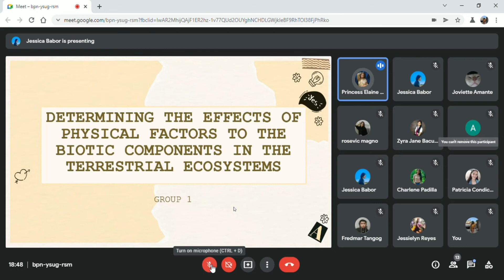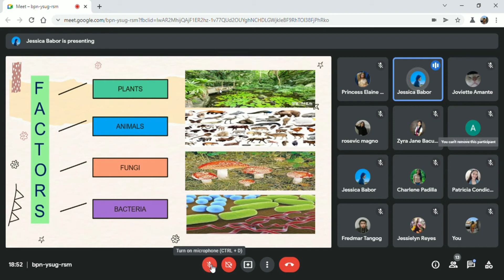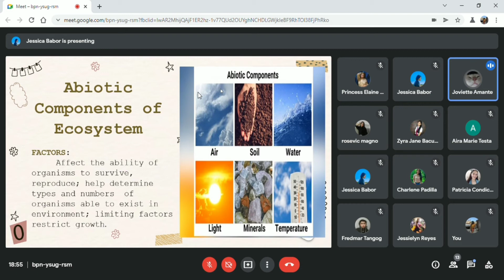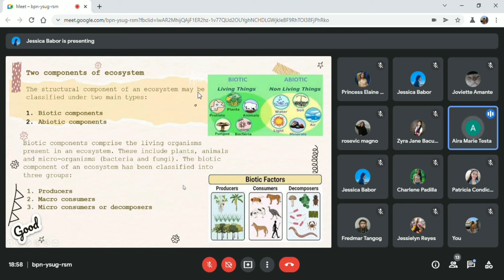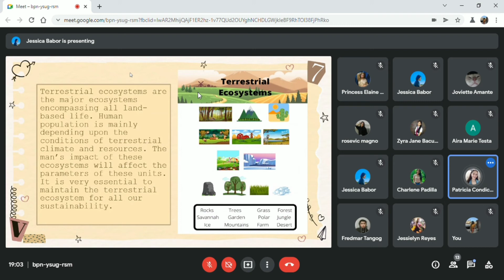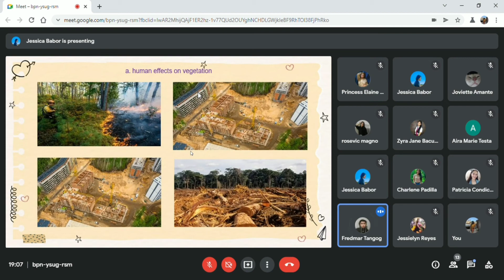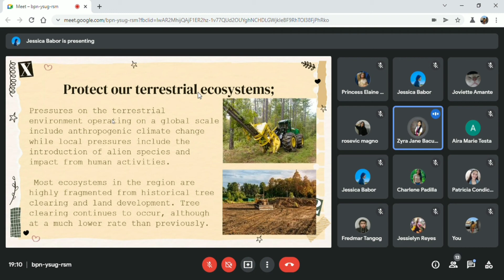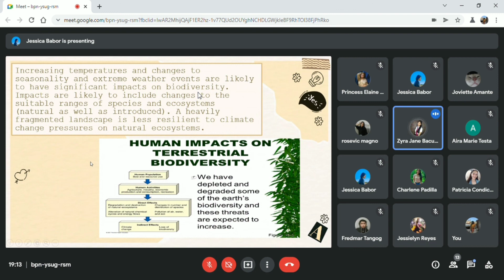GRP 1 | GE ELEC REPORTING